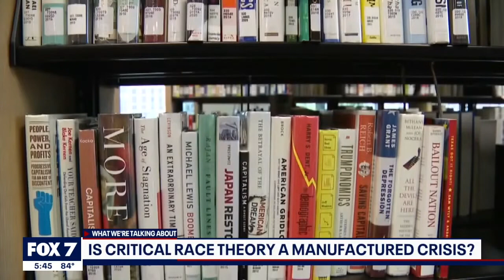Texas Republicans continue to fear monger about critical race theory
Progress Texas Senior Advisor Glenn W. Smith joined FOX 7 to talk about how Texas Republicans are creating fake issues to generate support before the election.